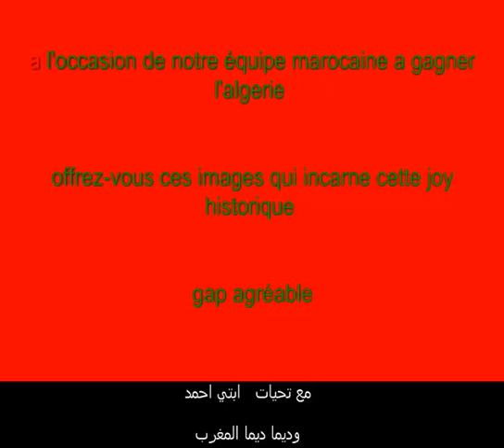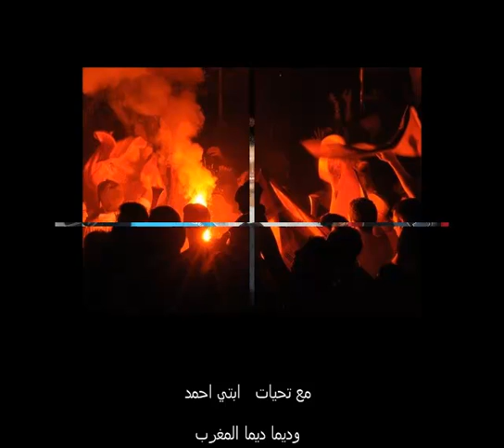mountakhabna .mp4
dima maroc